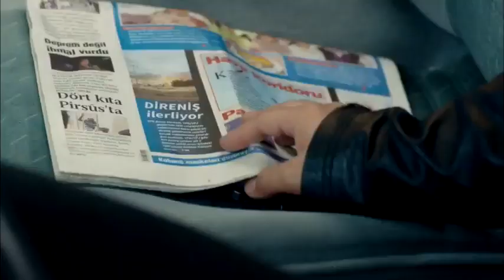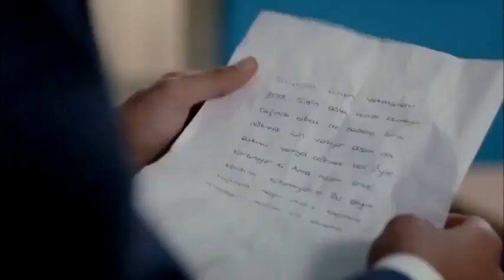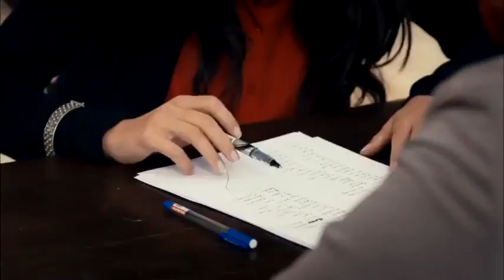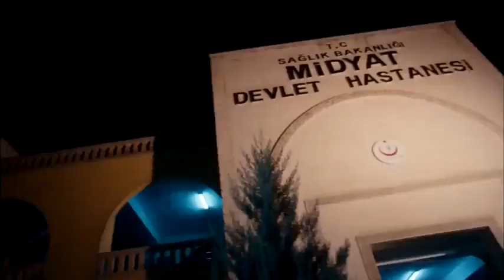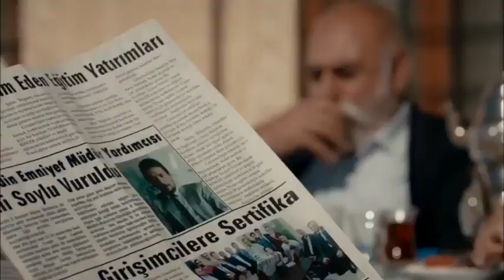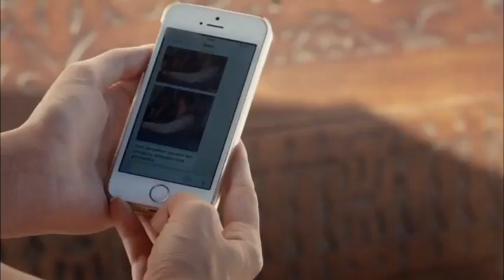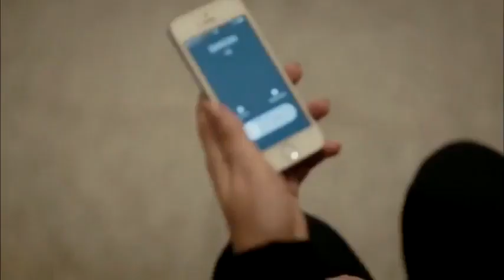Aşktan Kaçılmaz Capitulo 20 subtitulado en espanol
Si te gusta Berk Oktay unete a nosotros en el grupo